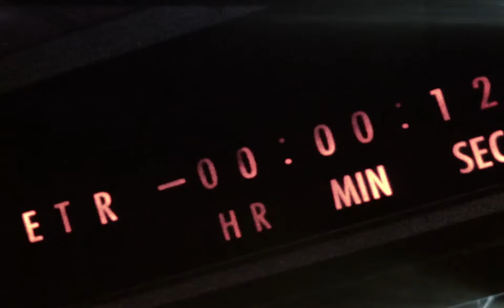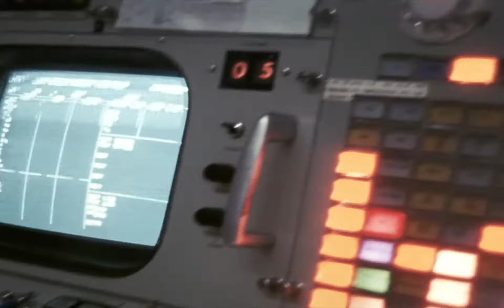Kuba Sojka - Walk On The Moon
SKYLAX RECORDS Stay Underground It Pays

STAY UNDERGROUND, IT PAYS is a brand new sub - label from SKYLAX RECORDS.
For this 4th release, we decided to bring you guys one of the best producer right now : KUBA SOJKA!

The analog man, his continued music production has focused on collaboration with the Chicago Mathematics Recordings label, which presents his more jazzy and soulful face, but not only through the "Bright shadow of a star" EP, but from a bigger thanks to the album "Mysterious Intrigue" released on 2x12". That release boldly displayed how Kuba can combine a bit of the artistic world in jazz and underground club sound of Detroit techno and Chicago house. This alone didn't confirm the listeners of his music. It was also due to the fact that he presents a real and sincere vibe and is open to new and developing sounds World-Wide.

As you guys can expect from the man, those cuts are clearly inspired by undergound resistance, dopplereffect, minimal wave & the chicago house sound.

The title track "Future Mind" is a perfect example of those influences, for us it already sounds like an instant classic. The 5 other tracks "Revolution", "Walk on moon", "Adventures into the unknown", "Constellations" & "Evolution of the galaxy" are clearly working in the same movement.

A must to have in every djs collection.